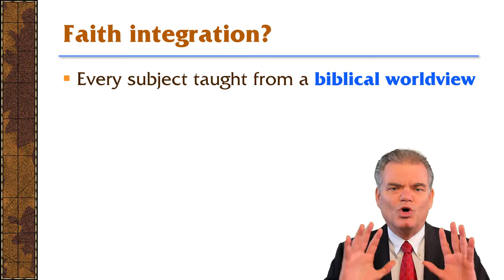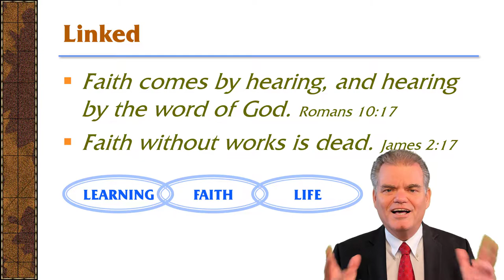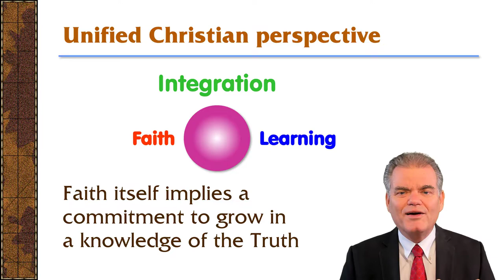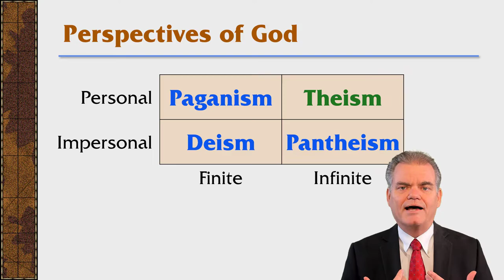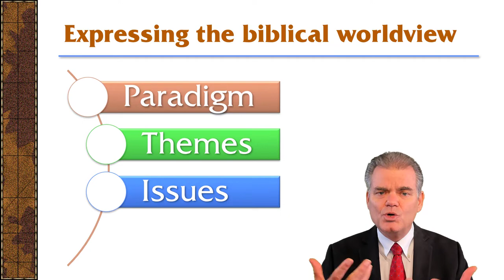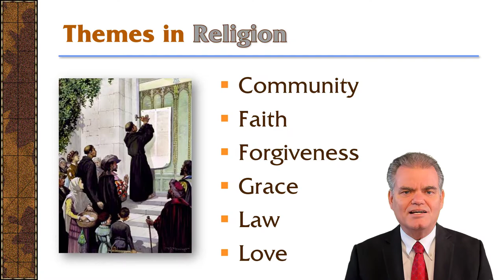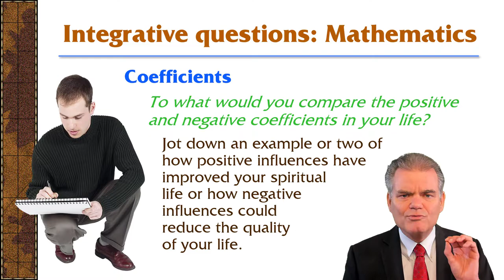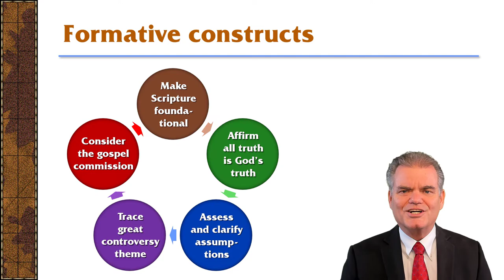Adventist Education - Faith Integration and Biblical Worldview - John Wesley Taylor V